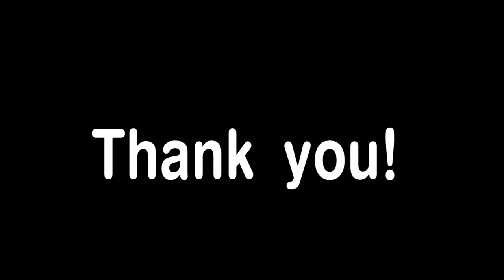Ryo Kurihara - トラック